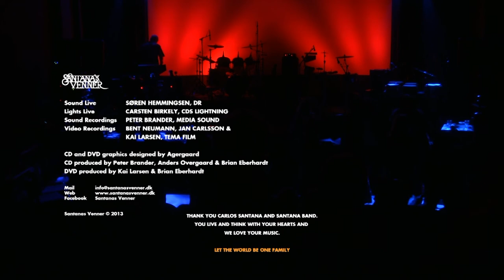Santanas Venner Promotion DVD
Liveoptagelse af Santanas Venner koncert i Slots BIO i Hillerød den 10. november 2012.